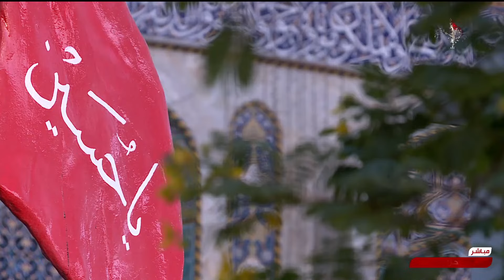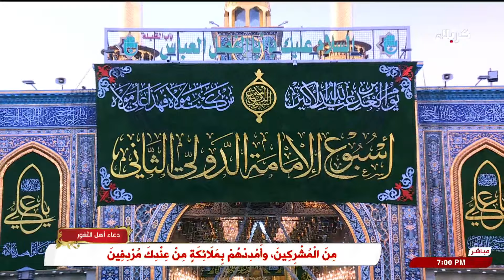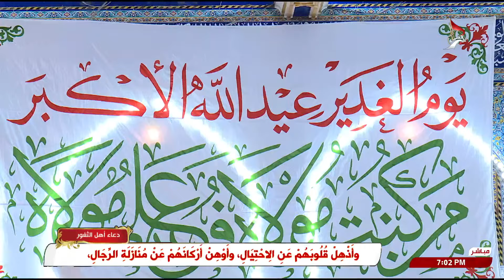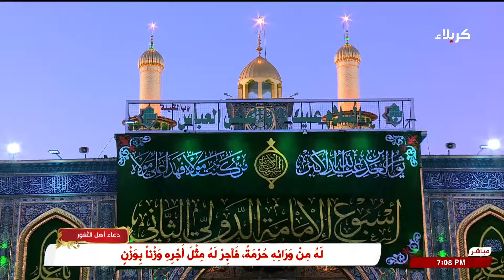دعاء السمات من العتبة الحسينية المقدسة - كربلاء المقدسة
دعاء السمات
من العتبة الحسينية المقدسة
كربلاء المقدسة
العراق
21 ذي الحجة 1445 هـ